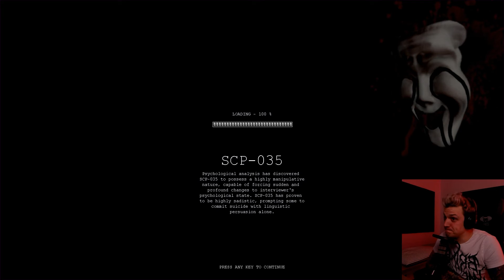WHAT. IS. THAT!? - SCP Containment Breach (Original) Part 5 [Blind Playthrough] - Venom Lion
Welcome to part 5 of my blind playthrough of the original SCP Containment Breach game! You know how it is, new SCPs, new scares, a few years off of my expected lifespan!

Consider supporting the channel by using this Amazon link during your shopping